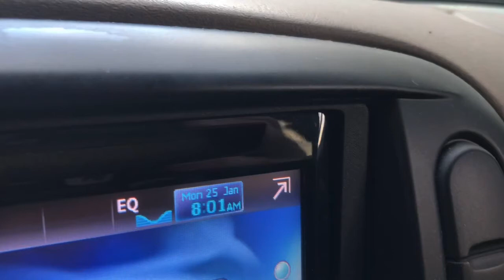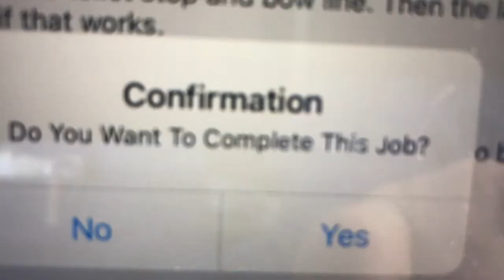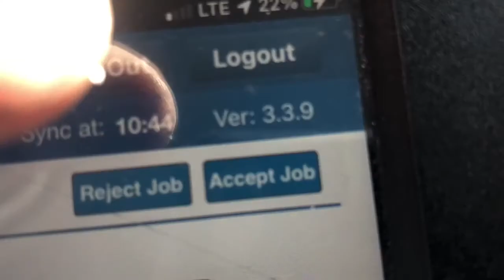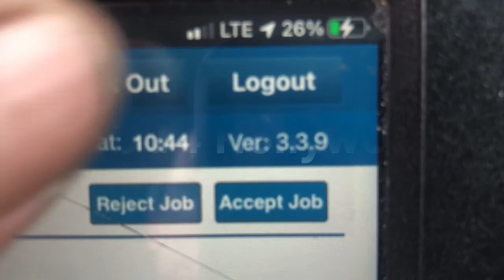Plumbing Work Video 1/25/21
Plumbing work log